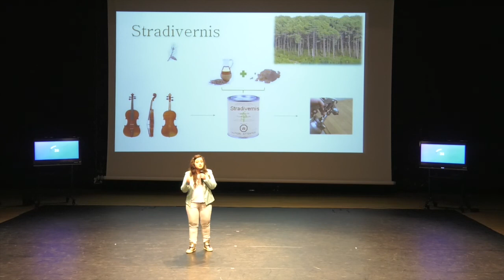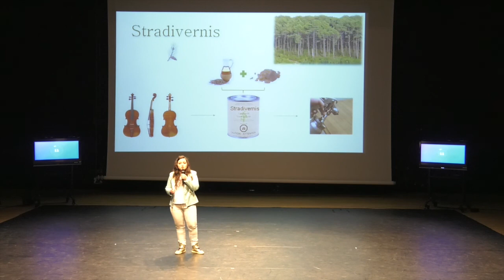Ma these en 180 secondes (2019) - Manon Frances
Manon Frances
UPPA
IPREM - Institut des sciences analytiques et de physico-chimie pour l'environnement et les matériaux

Etude de la mise au point d'un vernis industriel à base de colophane et d'huile végétale